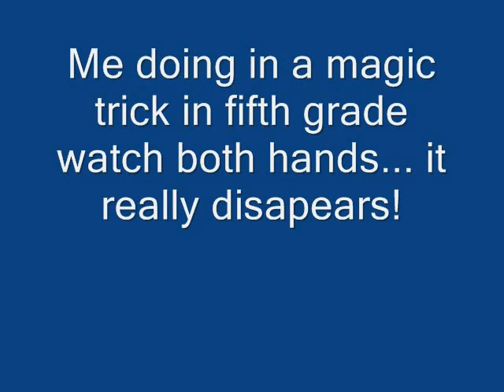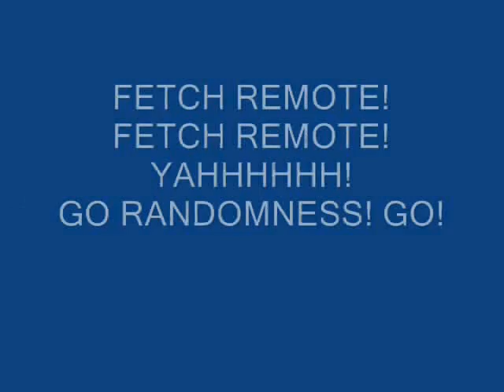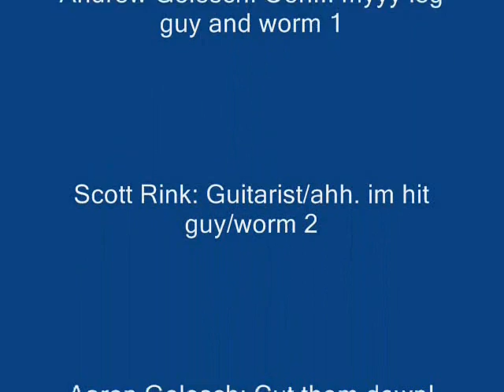Go Randomness!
Same thing with more of a twist/more funny, random, and weird. At 2:45 it runs on with a black screen, i forgot to cut that off.